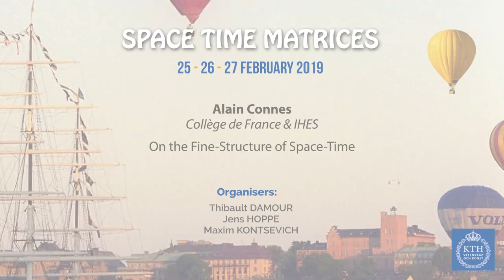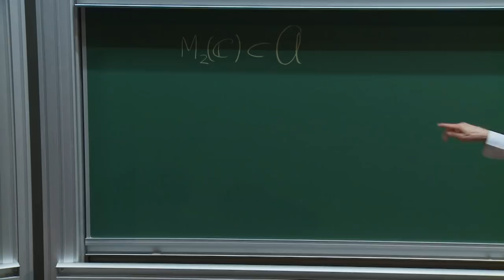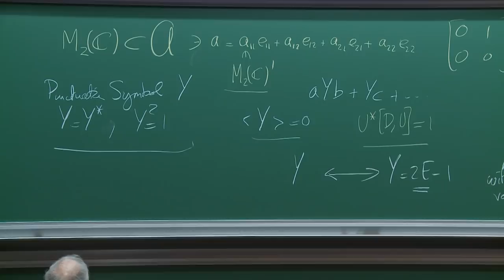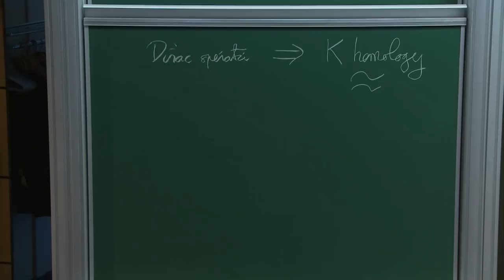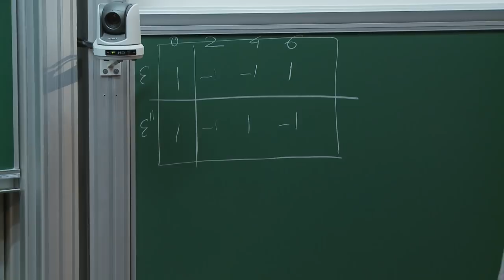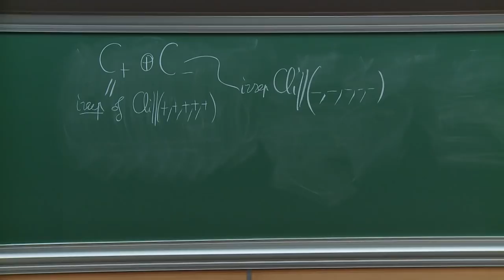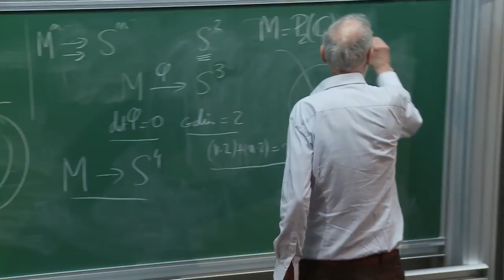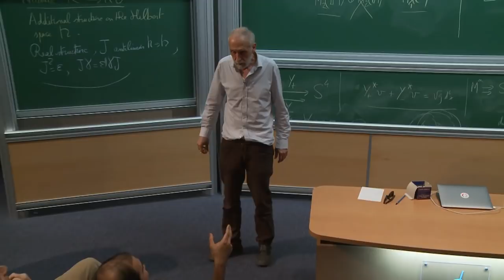On the Fine-Structure of Space-Time - Alain Connes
Alain Connes (Collège de France & IHES)
On the Fine-Structure of Space-Time

Langue : Anglais; Date : 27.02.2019; Conférencier: Connes, Alain; Évenement: Space Time Matrices; Lieu : IHES; Mots Clés: Space-time